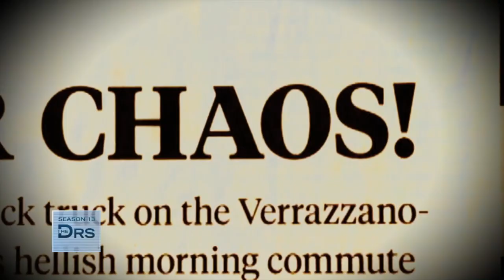JOMO: Embrace the Joy of Missing Out!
Lots of people are experiencing the joy of missing out during the pandemic. People are experiencing joy focusing on the things that really matter and turning inwards. How many times have you gone somewhere to just post about it on social media? Plus, Dr. Ian Smith shares some JOMO swaps.